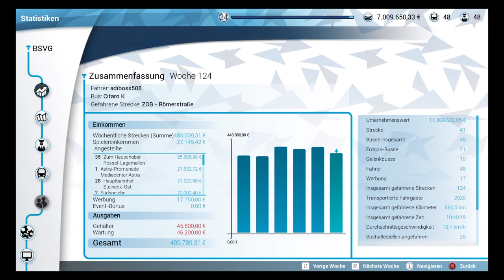Bus Simulator Let's Play Deutsch Part 35